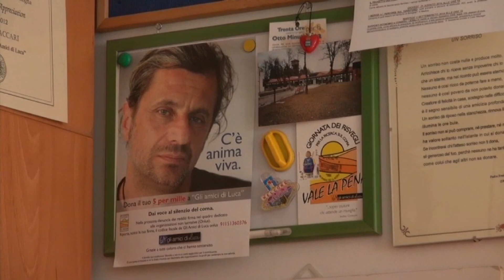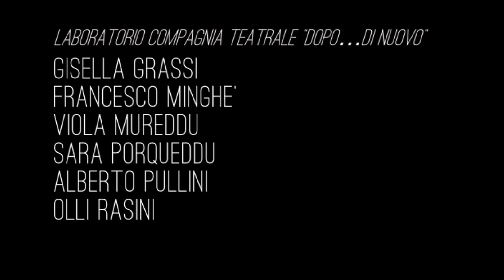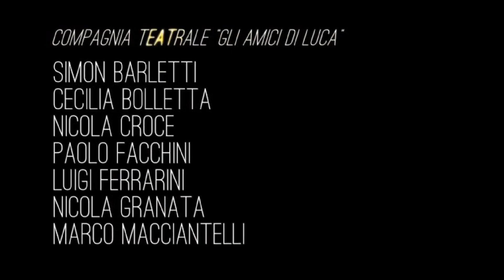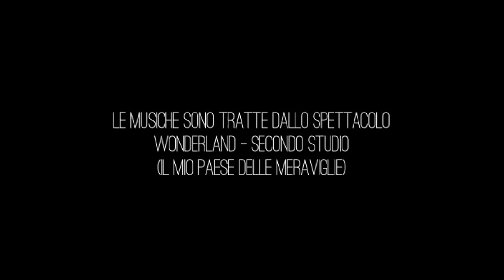Teatro dei Risvegli (Giugno 2014)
Questo documentario è incentrato sul teatro come viene praticato nell'ambito della Casa dei Risvegli "Luca de Nigris". Un'attività rilevante non solo dal punto di vista terapeutico, ma anche sociale – non si propone dunque semplicemente di curare, ma anche di reinserire al meglio in società chi è stato in coma, in stato vegetativo o è stato vittima di cerebrolesioni.
Come spiega Fulvio de Nigris, direttore del Centro Studi Ricerca sul Coma "Gli amici di Luca", il teatro a scopo terapeutico e sociale è stato portato avanti dall'associazione "Gli Amici di Luca" per l'importanza che esso aveva assunto per Luca stesso nel periodo in cui si trovava in cura in Austria – Luca che aveva il teatro nella memoria –. E così, continua de Nigris, si è pensato di svilupparlo soprattutto per "far tornare le persone alla vita. E quando una persona torna alla vita, diciamo che Luca è vivo tra noi".

Un documentario di Paola Raguzzi (che ha anche realizzato la produzione esecutiva e la post-produzione grafica con lo Studio Pinguino) e Nathalie Signorini (riprese e montaggio), assistente alla produzione: Matteo Comandini, audio: Damiano Fontanabona – Gadoev. Prodotto da Alta Mane Italia in collaborazione con "Gli Amici di Luca".
Hanno partecipato: Maria Vaccari, presidente de "Gli Amici di Luca", Fulvio de Nigris, Alessandro Bergonzoni, i gruppi teatrali "Gli Amici di Luca" e "Dopo... di nuovo".